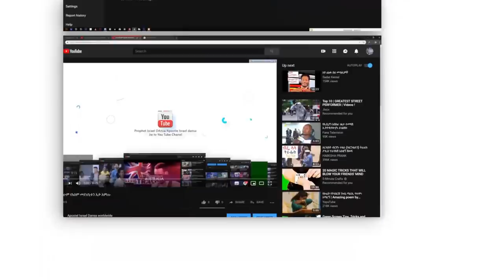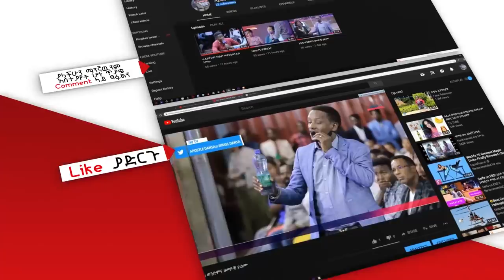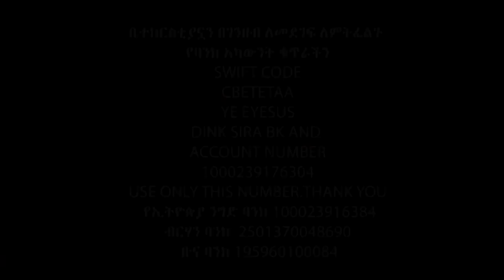አስገራሚ የነፍሳት ጥሪ በሻንቶ ከተማ